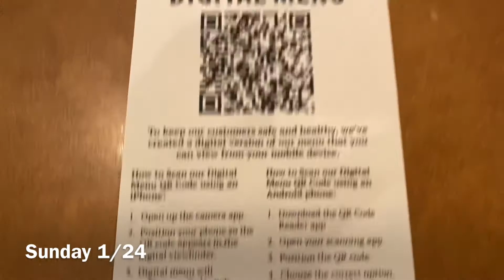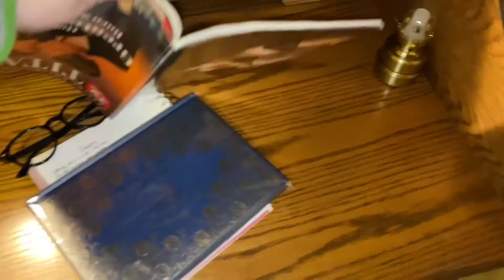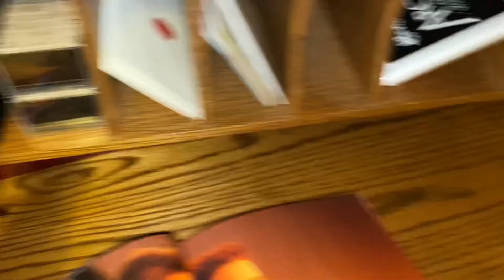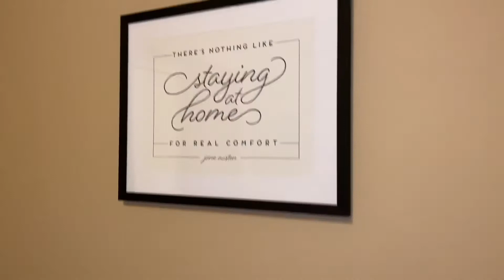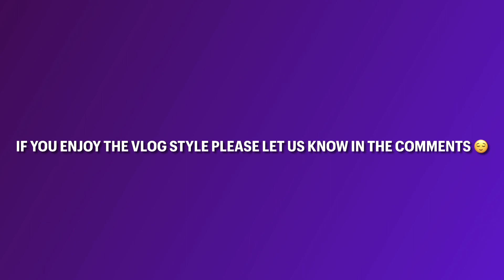RANDOM THINGS WE DO VLOG #2🐣